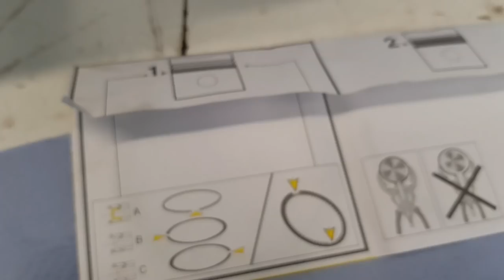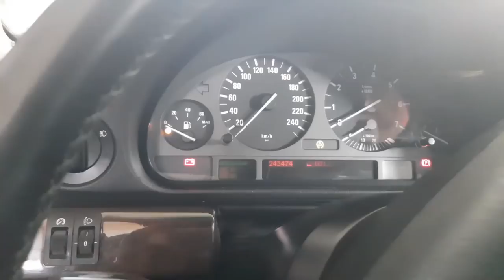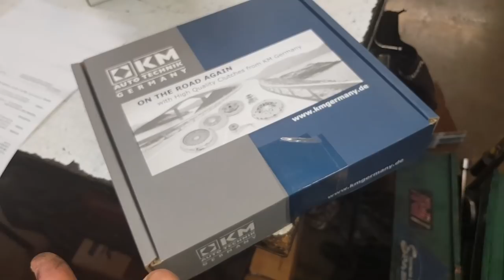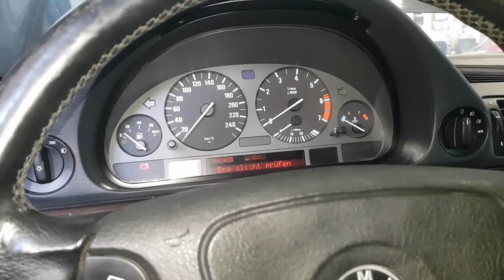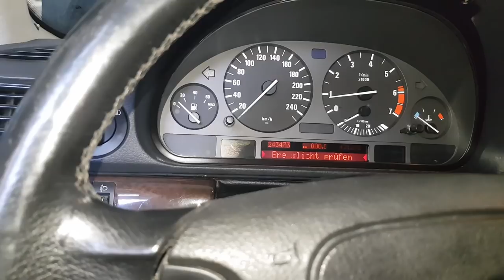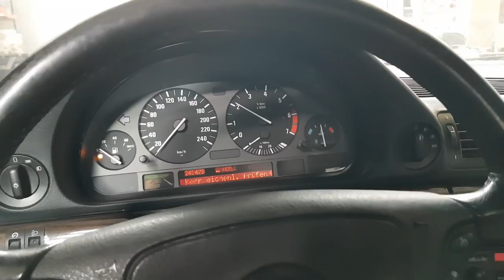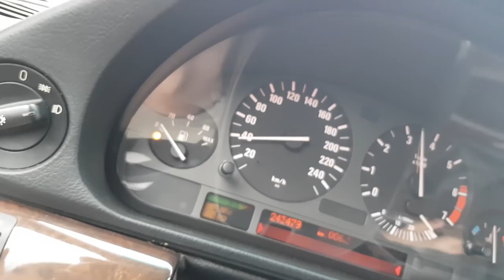BMW M62B35 kapitalinis variklio remontas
Panaudota muzika: Bottom Of My Bottle (Bad Glitches Remix) Lvly
Fake - André Aguado
Keep On It - Mar Vei